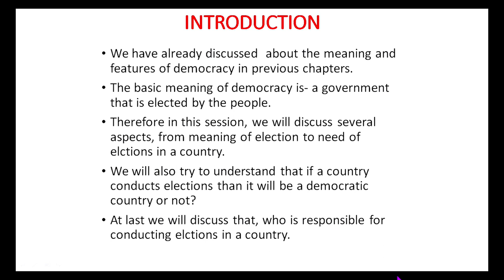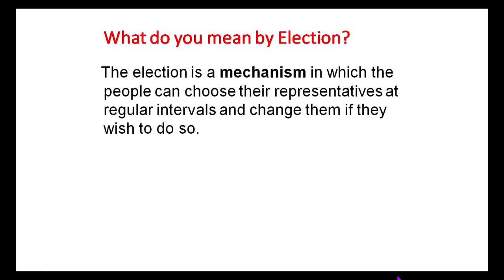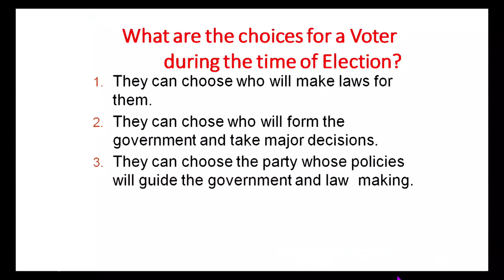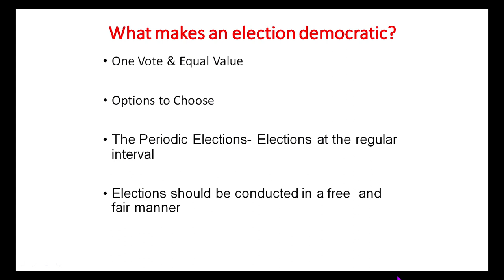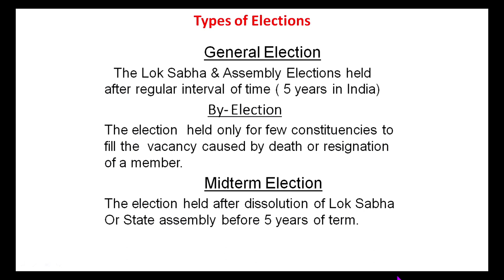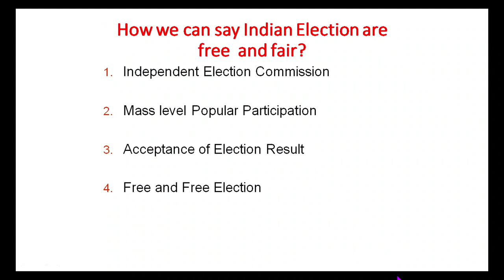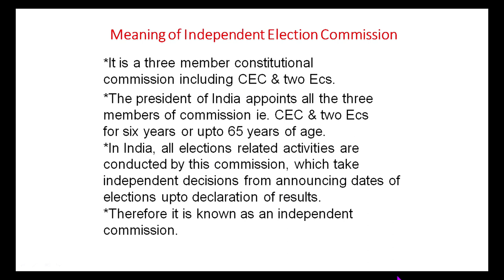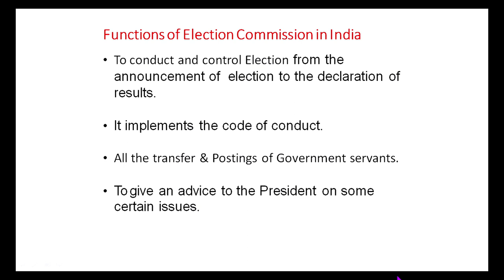Live Interaction on PMeVIDYA : Electoral Politics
Electoral Politics

Sahyog Session
Mon-Fri                                             5-5.30pm

The programs can be viewed on:
1. DD Free dish channel #128
2. Zee Dish TV Channel #950
3. Tata Sky Channel #756
4. Airtel TV Channel #440
5. Videocon Channel #477
6. Jio TV App
7. ‘NCERT OFFICIAL’ YouTube Channel
3. SWAYAM Prabha App
4. ePathshala Kishore Manch App
5. Social Media Platforms of CIET & NCERT (YouTube, Facebook, Twitter, WhatsApp, Telegram)